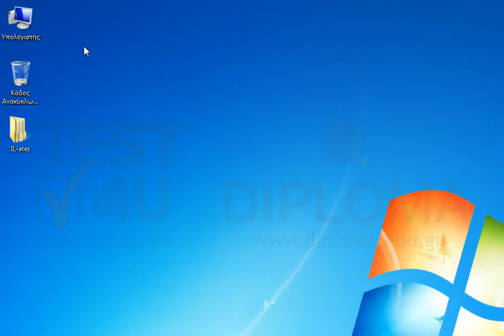Δημιουργήστε την παρακάτω δομή φακέλων στην επιφάνεια εργασίας: